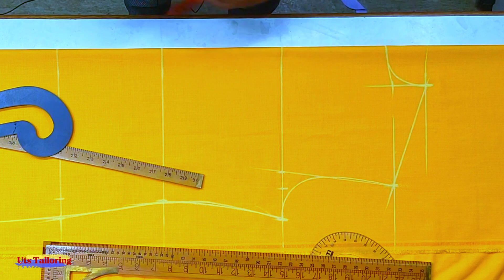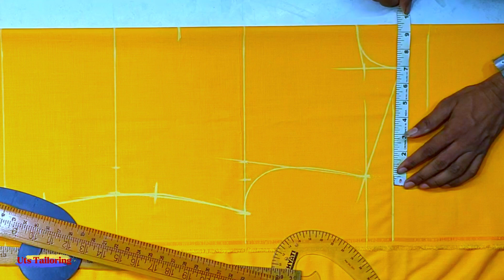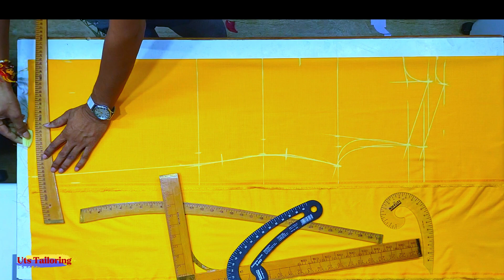कॉलर कफ कुर्ता कटिंग/पंजाबी Kurta Cutting 2023\Mens Kurta Cutting\Kurta Full Detail Cutting Video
Hello doston main jageshwar Chaudhari aapke Apne channel UTS tailoring mein swagat hai is channel me aapko men's tailoring cutting stitching aur tailoring tools ke bare mein jankari di jaati hai

mens kurta\
kurta cutting stitching\
Cutting And Stitching Bigener\
Silai Machine\
Tailoring\
Hindi\
Pant\
Shirt\
Boutique\
Cutting\
Stitching\
Official Tailoring\